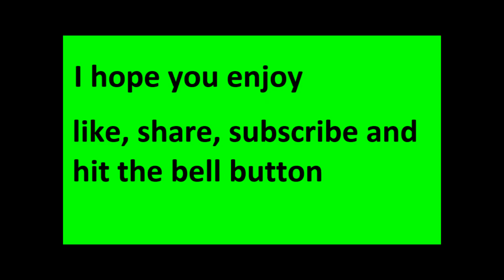Smith new power(animation)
here another animation of smith and end i got to say i do have a lot of fun making the animation and i am slowly getting used to making them i do need to get better at this but this is fun so i hope you all enjoy the video and remember to like the video and subscribe for more